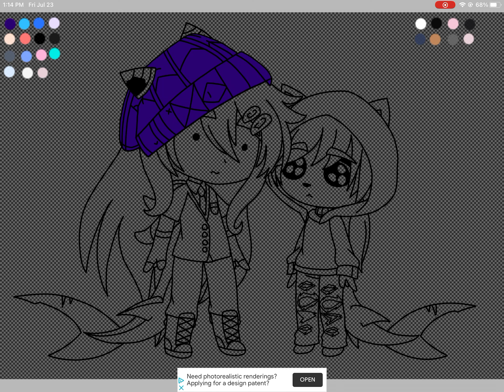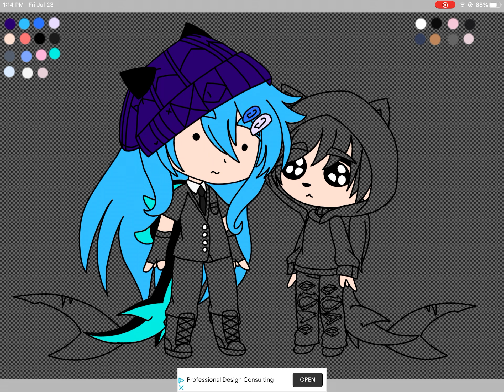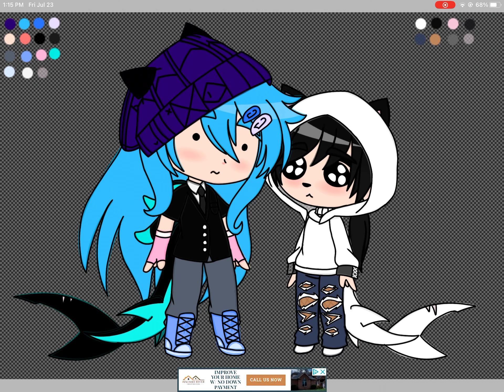Idk what to call this lol| skysfanartcontest |dont mind the shark onesies 😏🥺😦| IbisPaint X edit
Apps used:
Gacha Club
IbisPaint X